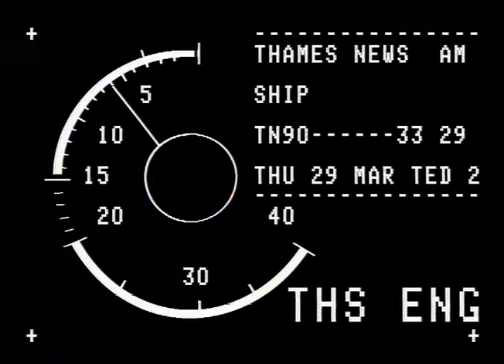TN-90-033-029.m4v | Thames News Archive Footage